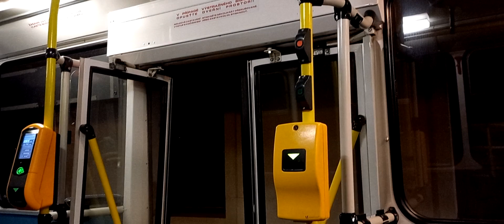Škoda 15TrM ev.č. 52 na lince 5 DPMČB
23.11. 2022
Nové hlášení od Vlasty z Microsoft Azure.